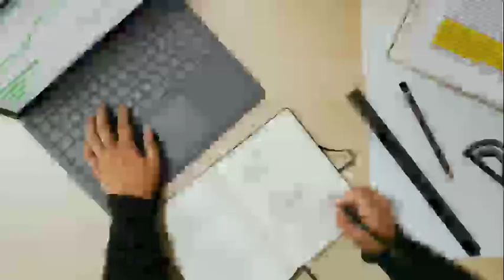punjabi news - punjabi news today live - punjabi news live - live punjabi news - punjabnews today